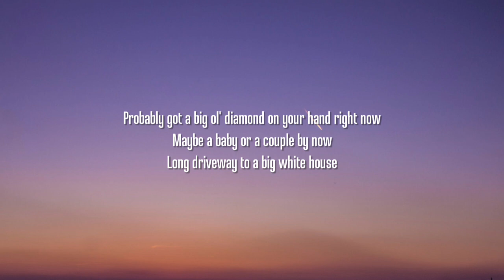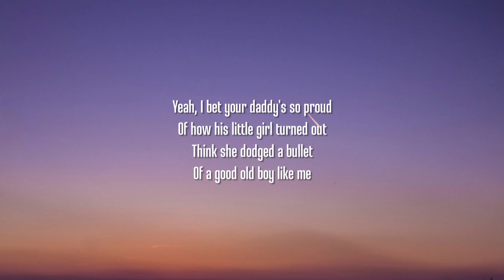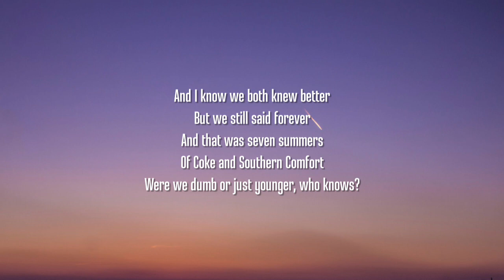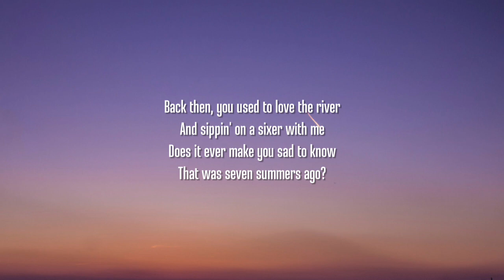Morgan Wallen - 7 Summers (Lyrics)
Lyrics:

[Verse 1]
Yeah, you used to talk about
Getting even further South
Probably got a big ol' diamond on your hand right now
Maybe a baby or a couple by now
Long driveway to a big white house

[Chorus]
But I wonder when you're drinking if you
Find yourself thinking about
That boy from East Tennessee
And that was seven summers
Of Coke and Southern Comfort
Were we dumb or just younger, who knows?
Does it ever make you sad to know
That was seven summers ago?

[Verse 2]
Yeah, I bet your daddy's so proud
Of how his little girl turned out
Think she dodged a bullet
Of a good old boy like me
'Cause I still
Go drinkin', same friends on Friday

[Post-Chorus]
Ooh
Seven summers ago (Ooh-ooh, ooh-ooh)
Seven summers ago (Ooh, ooh-ooh, ooh-ooh)

[Chorus]
Yeah, I wonder when you're drinking if you

[Post-Chorus]
Ooh
Seven summers ago (Ooh, ooh-ooh)